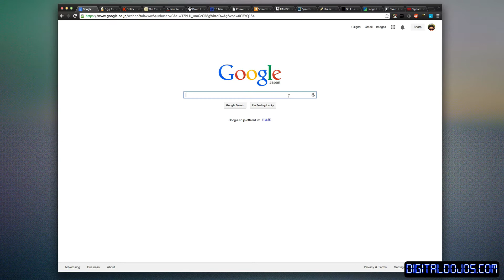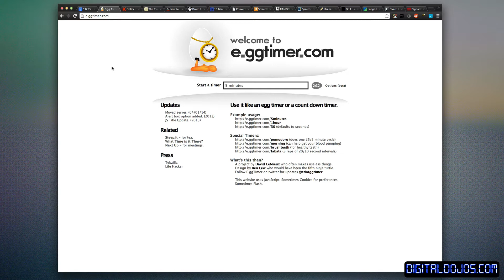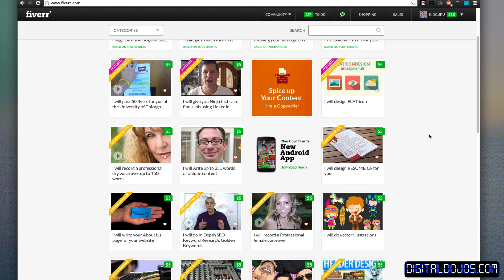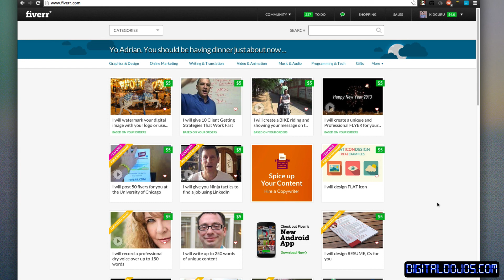15 Useful Websites to check out (Tools, Tests, & Apps)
A list of fifteen websites that are useful everyday utilities people can use every now and then.